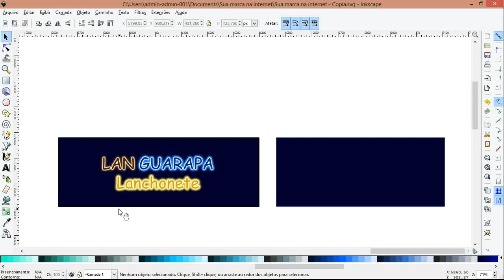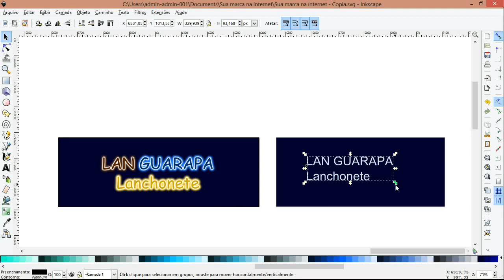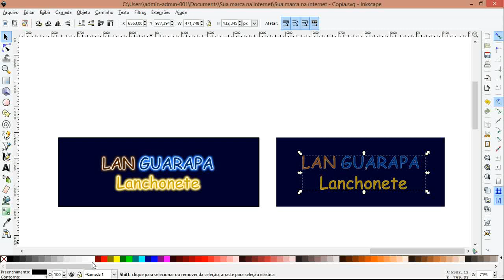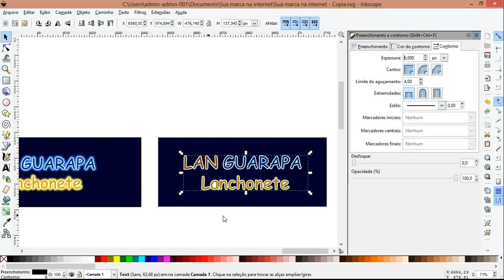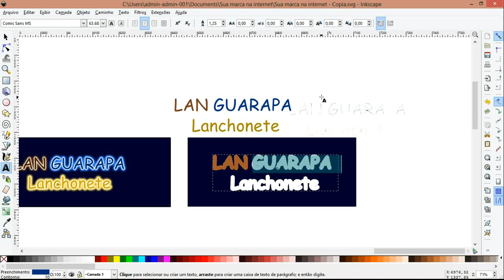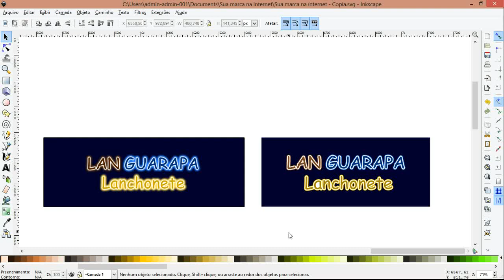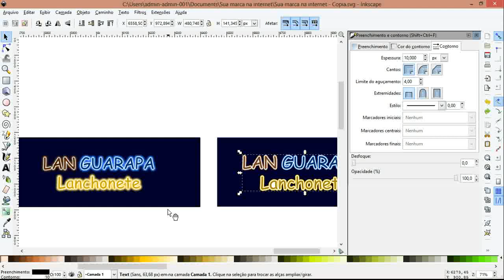Vídeo Aula de Inkscape 09 - Aprenda a como criar logo com efeitos de contorno - Curso de Design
Vídeo Aula de Inkscape - Aprenda a como criar logo com efeitos de contorno em poucos minutos;